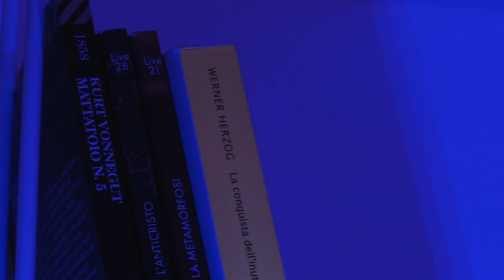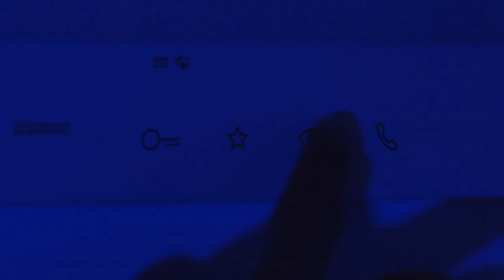4EST - Frankenstein - prod A. Gironacci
4EST - Frankenstein - prod A. Gironacci

Nell'ordine delle cose, il mostro è ciò che temiamo, una figura negativa. I violenti, i bulli, gli omofobi, i razzisti, gli assassini, sono i mostri che popolano gli incubi del quotidiano. Il mostro però spaventa anche per la sua diversità, ed ecco che i mostri diventato i clandestini, i senza fissa dimora, i freak tatuati... Nell'ordine precostituito della società il mostro è un colpevole senza se e senza ma.
Con Frankenstein questo ordine viene ribaltato raccontando la violenza psicologica operata da una donna ai danni di un uomo; ma è solo uno stratagemma narrativo. Frankenstein supera il muro dell'odio parlando di intersezionalità. Un concetto che mira al rispetto di tutti gli esseri viventi della terra senza distinzioni di genere e specie.
Un concept che guarda al futuro, al transumanesimo, un mondo in cui la violenza non può più essere concepita come categoria a sé stante, ma interconnessa, appunto, alla società e ai suoi costumi, e inevitabilmente alle sue tecnologie. Una violenza che si può perpetuare anche a danno delle cosiddette intelligenze artificiali, che come vuole la letteratura scifi, per raggiungere un certo grado di perfezione, hanno dovuto sviluppare anche una parte emozionale, forse apprezzando la vita molto più di quanto non riescano a farlo gli umani. Frankenstein in sostanza è la metafora dell’alienazione, dell’emarginazione, alla ricerca di un’umanità persa